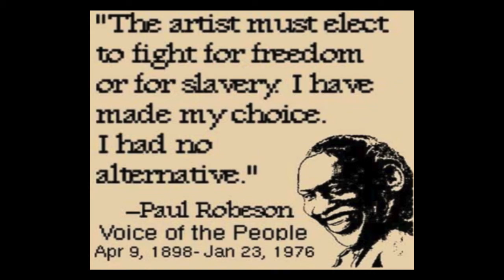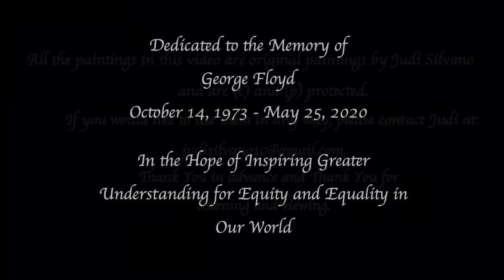Judi Silvano's Our World Song and Paintings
Judi Silvano's Original Song and Lyrics "Our World" express her sentiments of Climate Challenges and issues of Social Justice.  27 of her Original Paintings are also featured in which she has interpreted some of the amazing scenes of the world we live in.  This song captures the powerful message of our unified imperative to Respect the resources we usually take for granted in our physical environment and it is dedicated to George Floyd.  In remembrance of his life and the legacy of man's inhumanity to man, this is a moment in time for all of us to re-think the way we relate to each other in our shared time on the planet. Thanks to Sarah James for editing this video to include some of my artwork.